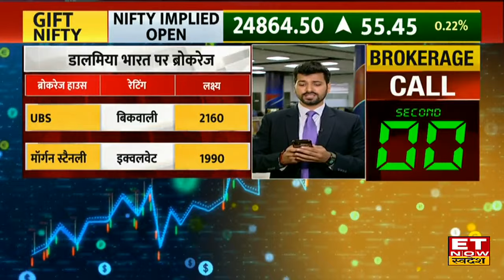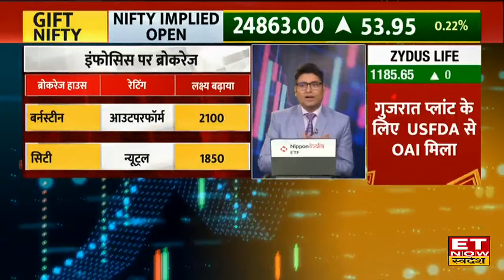Brokerage House Report : Infosys, ONGC Share समेत Brokerage House ने किन Stocks पर जारी की Report?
Infosys, Dalmia Bharat, ICICI Lombard, Go Digit & ONGC Share में जानें निवेश को लेकर क्या है Experts की राय. जानें किन levels पर करनी चाहिए आपको खरीदारी और क्या है Target Price और जानिए किस Strategy के साथ इस Stock में पैसा कमाया जा सकता है. देखें वीडियो.